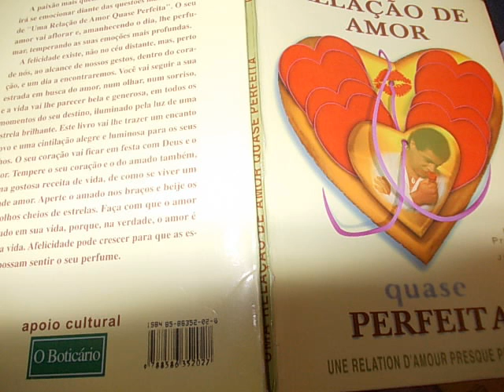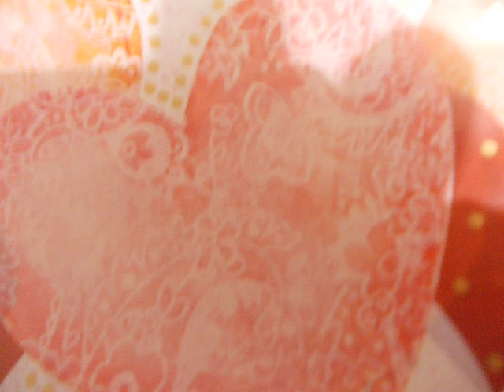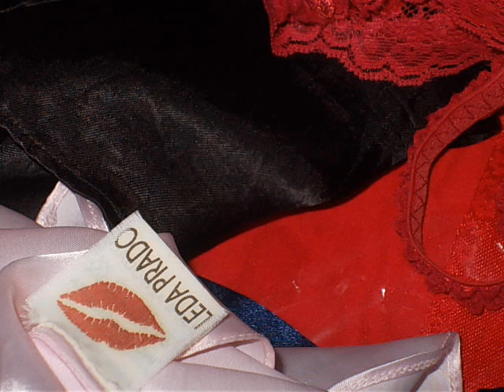"UMA RELAÇÃO DE AMOR QUASE PERFEITA "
"UMA RELAÇÃO DE AMOR QUASE PERFEITA "LINGERIES  CRIADA POR LEDA PRADO .